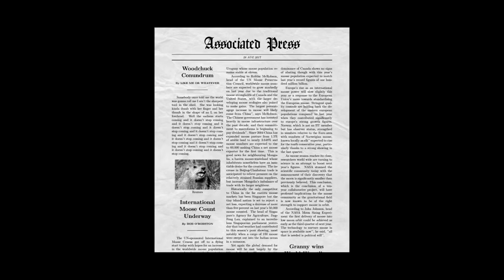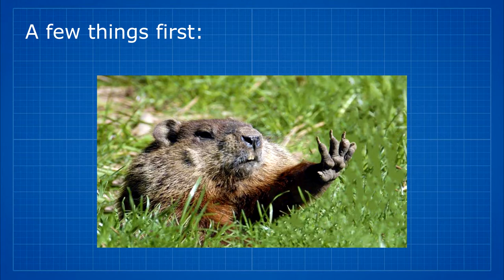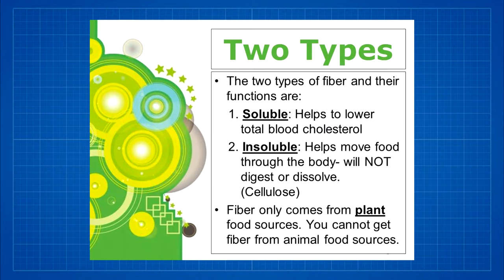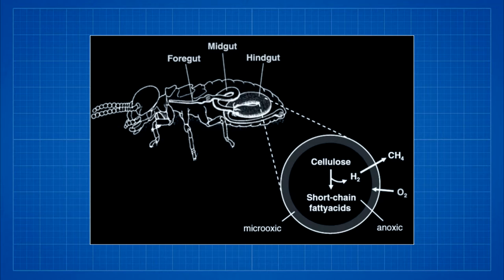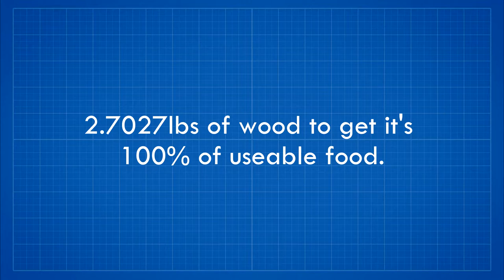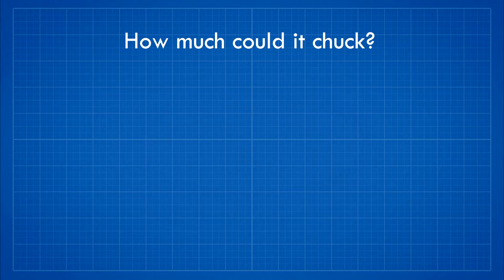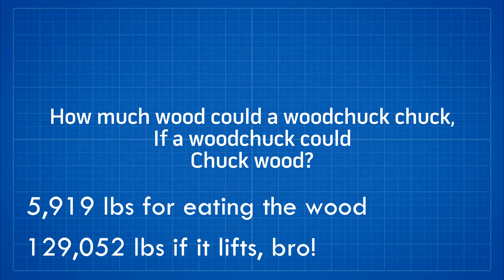SOLVED! - How much wood could a woodchuck chuck?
How much wood could a woodchuck chuck if a woodchuck could chuck wood?

I think I have an answer for you!

In this video I will solve this 115 year old question with math and science before your very eyes!!